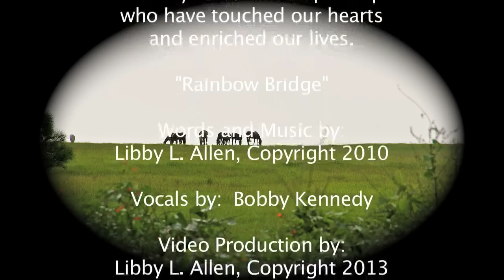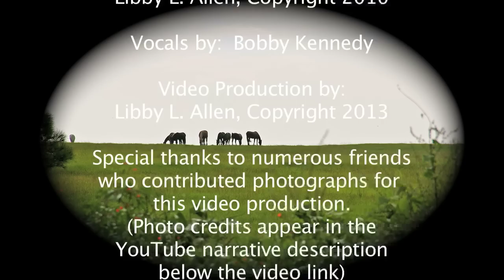"RAINBOW BRIDGE" SONG OF COMFORT FOR LOSS OF YOUR SPECIAL PET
A comforting song written in Memory of special pets who have touched our hearts and enriched our lives.  I hope my song and video will bring comfort to all who are suffering the loss of a pet.
To obtain an mp3 download, a CD recording, a DVD of this video production, a lyric sheet, or a chord chart, visit my official
Click on this link if you would like to hear the original female vocal version of my song:
CREDITS:
"Rainbow Bridge"
Vocals by:  Bobby Kennedy
Special thanks to friends who contributed photographs for my video production.
Photo Credits:
Libby Allen
Kristi Boniella
Craig Brown/Lori Forrester
Lee Howell
HSUS
Kathy Kelly
Terri Norman
Sarah Schauer
Ken Tyson
ABOUT THE SONG:
I wrote the song, "Rainbow Bridge" back in 2010 after the loss of my beloved cat, Cheddar.  I rescued Cheddar from an abandoned house and had several wonderful years with him before I lost him to cancer.   When Cheddar died, a friend gave me a copy of the popular "Rainbow Bridge" story/poem.  The story/poem gave me great comfort.   I was inspired by the original Rainbow Bridge story to create my song, "Rainbow Bridge" using my own words.  I married the lyrics to a beautiful melody and created orchestration with a melodic blend of piano and harp music.
My beloved "Cheddar" appears in this video, along with my horse, "April".
I also took the "horses on the hill" photo that appears at the end of my video.  I snapped that shot 2 days ago, just before uploading the video, and knew when I took the photo that it would be used in this memorial tribute. :)
I hope my song and video will be a blessing to you and give you comfort if you are suffering from the loss of a pet as well as reassurance that we will one day see our pets again in Heaven.